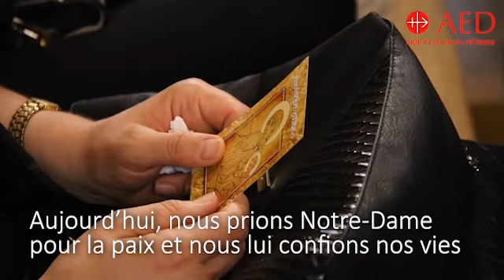Les Syriens prient pour l'Occident pendant cette crise sanitaire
« Nous prions pour vous, chers amis, de toutes les villes du monde, en Allemagne, en Italie, en France, où cette maladie, ce coronavirus, est devenue un grand mal. » Mgr Boutros Marayati, archevêque arménien catholique d'Alep, en Syrie